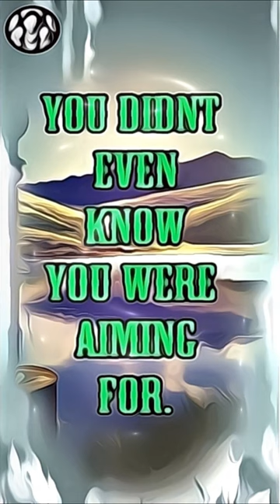Lois Mcmaster Bujold Quote